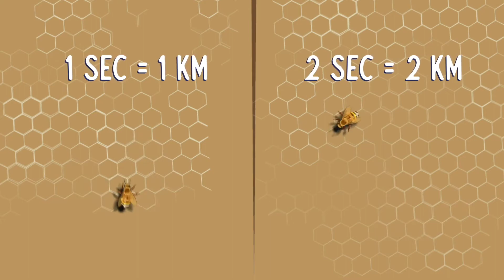Bee dance, how and why it is done? Have you seen it? मधुमक्खी का डांस/नाच, ये क्यू करती हैं ऐसा?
अपने दरवाजे पर विभिन्न कृषि सेवाओं के लिए, हमारी वेबसाइट पर जाएँ

हमने भारत के युवाओं के लिए रुचि का एक नया क्षेत्र "कृषि-शिक्षा" जोड़ा है। हम विभिन्न नोट्स प्रदान करते हैं; उनका लाभ उठाने के लिए यात्रा करें ..

कृषि समाचार, कृषि-सूचना और कृषि ज्ञान से नियमित रूप से अपडेट रहने के लिए हमारे इंस्टाग्राम पेज को फॉलो करें।

Shuruwaatagri एक प्रारंभिक चरण B2B2C समाधान एग्री-स्टार्टअप है। हम इसे "कृषि-शिक्षा मंच" तक भी विस्तारित कर रहे हैं! और कृषि तकनीक निकट भविष्य का लक्ष्य है।

We added up a new area of interest "Agri-Education" for youth of India. We provide various notes; to avail them visit..

To be regularly updated with agriculture news, agri-information, and farming knowledge, follow our Instagram

*Shuruwaatagri* is an early-stage B2B2C solution Agri-Startup. We are extending it to an "agri-education platform" too! and agri-tech is the near-future goal.

Tractor ( John Deere ,Fendt,New Holland 3630 )